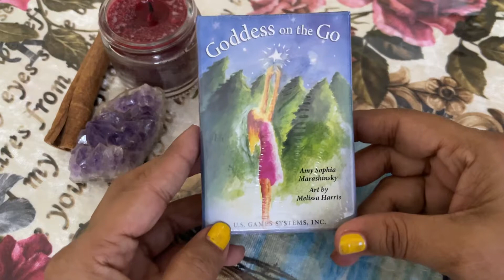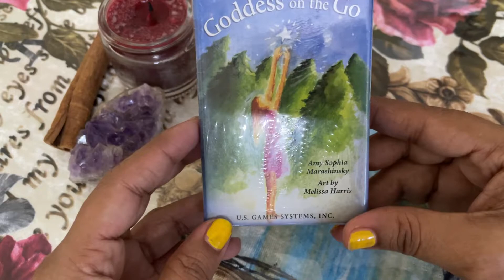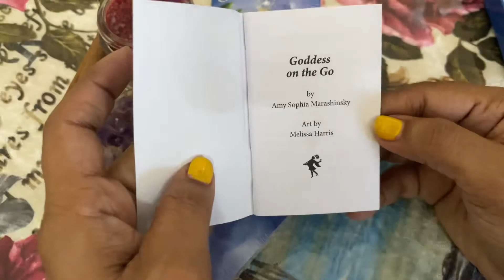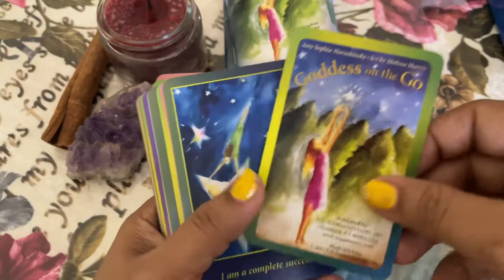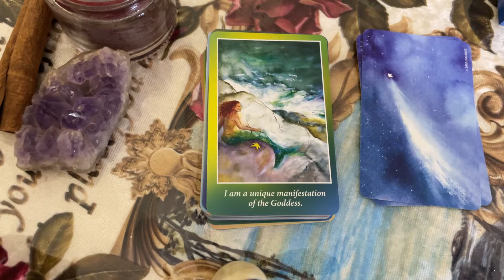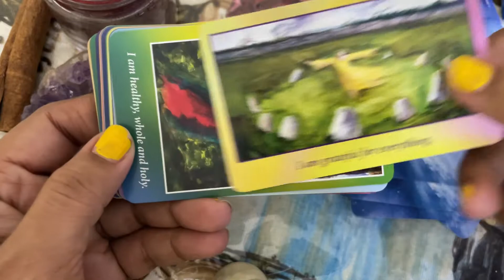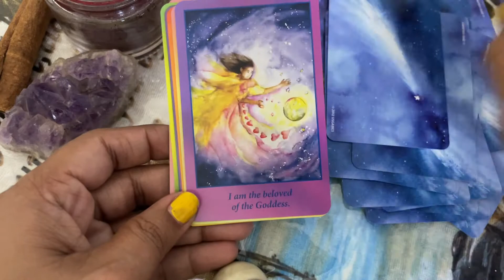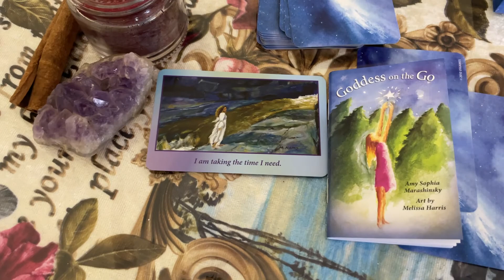Goddess on the go Affirmation card (unboxing & Flipthrough)